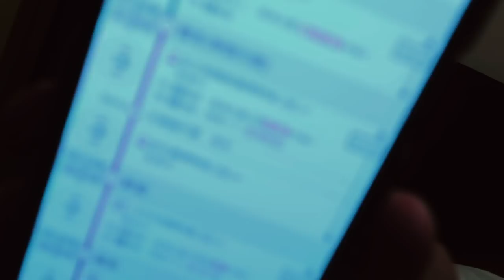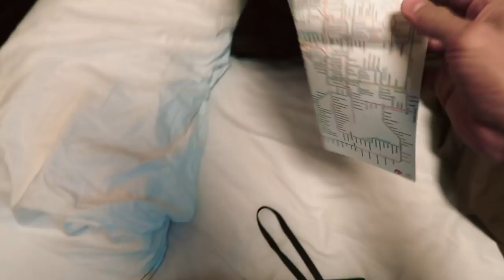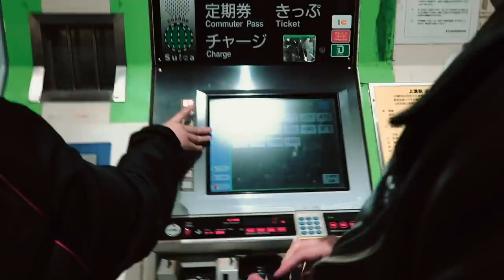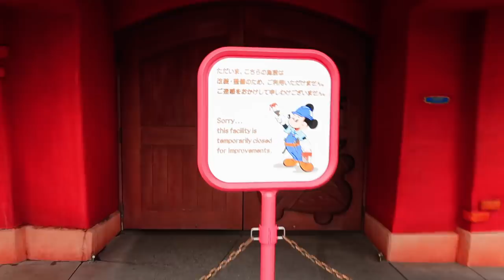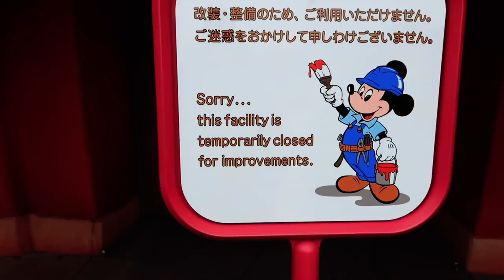Disney Tokyo lo visitarías estando en Japón?? - Rommel Pacheco